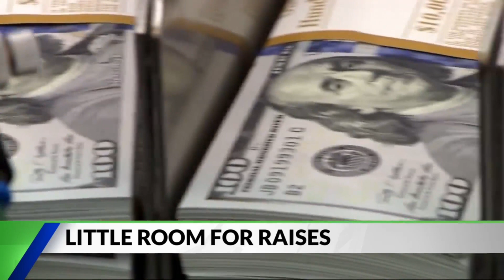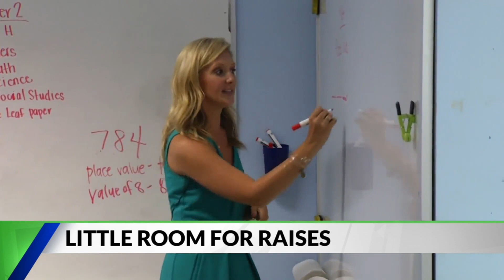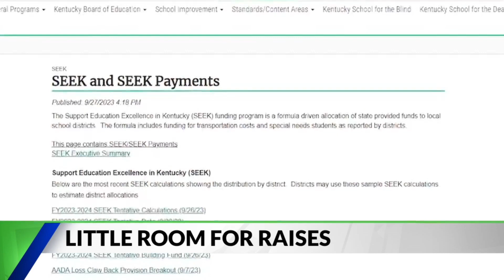Central Ky. superintendents say budget leaves little room for raises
An area school superintendent joined more than a dozen others from around the region to break down the next budget proposal moving through Frankfort.